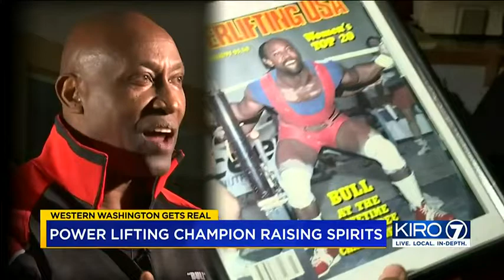Power lifting champion using success to raise spirits | KIRO 7 News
Power lifting champion Andrew "Bull" Stewart.

CONNECT WITH KIRO 7 SEATTLE:
Like KIRO 7 Seattle on FACEBOOK Follow KIRO 7 Seattle on TWITTER Follow KIRO 7 Seattle on INSTAGRAM